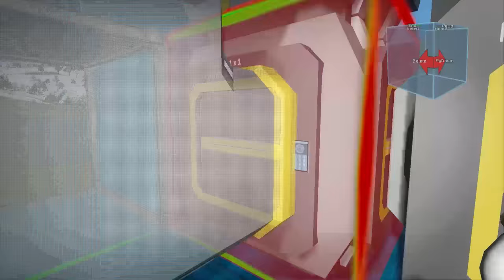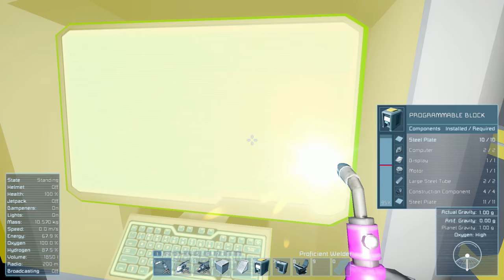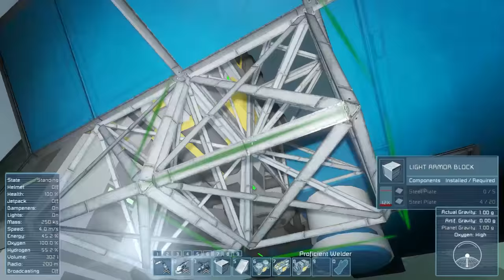Space Engineers Bölüm 2: Gecekondu Yaşantısı